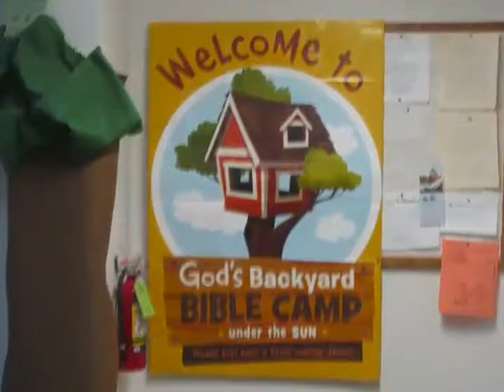VBS "God's Backyard" (July 2013)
Such a great time.